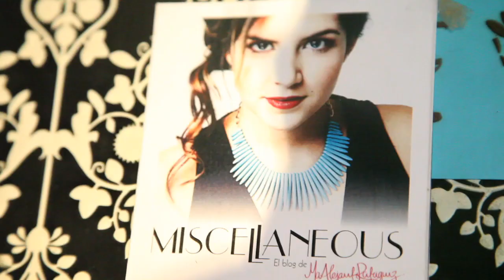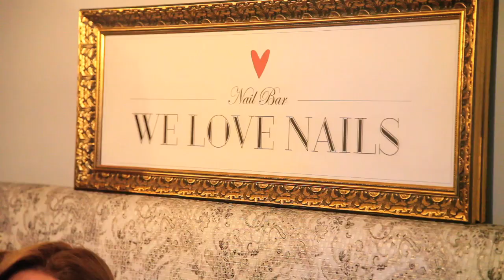Vivieron la experiencia Meet 'N Tweet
Miscellaneous celebró su lanzamiento con un evento que reunió una prueba de las últimas tendencias de expresión artistica, para que sus invitados pudieran disfrutarlas. Meet 'N Tweet tuvo lugar en El Árbol D Exupery el jueves 2 de Mayo. Dulce Menta, Sara Novoa Design, We Love Nails, The Cakery Tale, Chick, MD Makeup Studio, Toc Toc Delivery Box, Juan Felipe Samper y La French Toast alegraron la noche de los amantes del lifestyle. ¡Gracias a todos los que nos acompañaron!